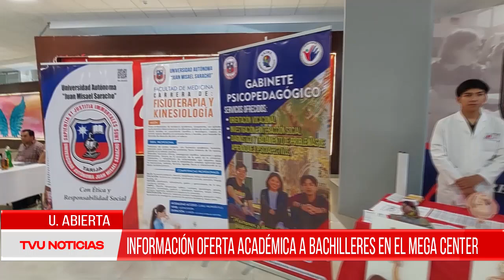U. ABIERTA “INFORMACIÓN OFERTA ACADÉMICA A BACHILLERES EN EL MEGA CENTER”